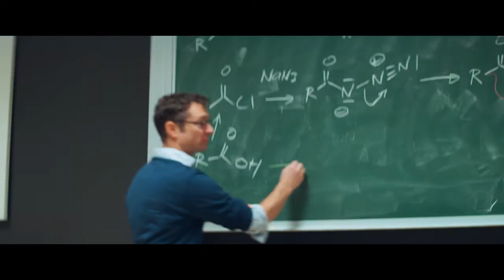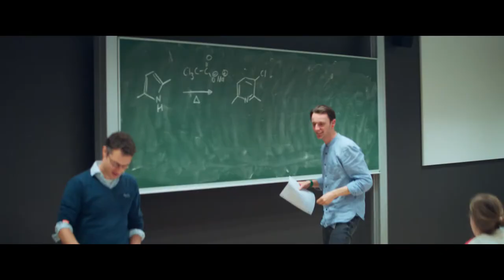Master in Chemistry - Leiden University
Discover why students choose the Chemistry master's programme at Leiden University.